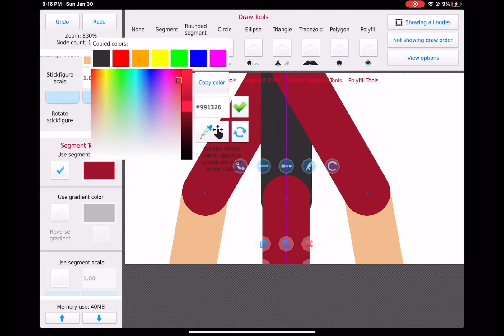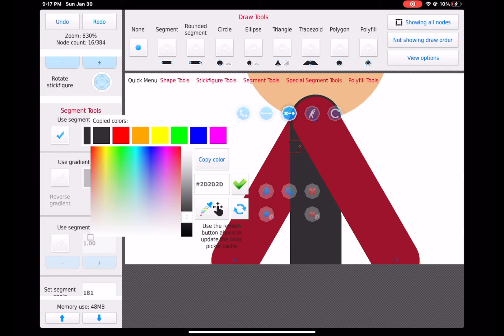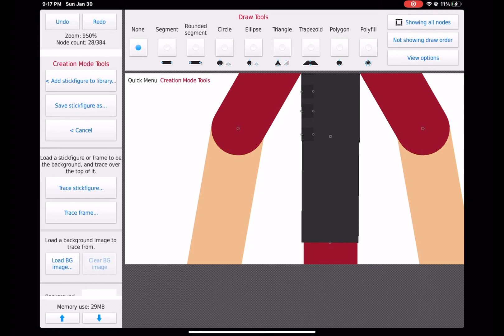How to make a Simple Vest on STICK NODES!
No voices or text sorry bout that I just rushed it. Better one will come soon anyways try copying what I just did there I hope it’ll be easy for you to understand if not ask me for help